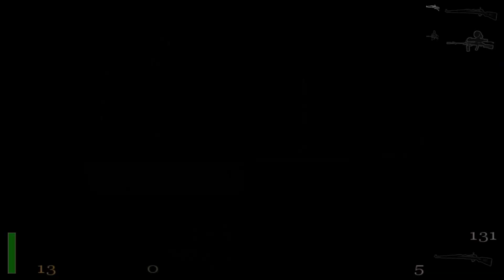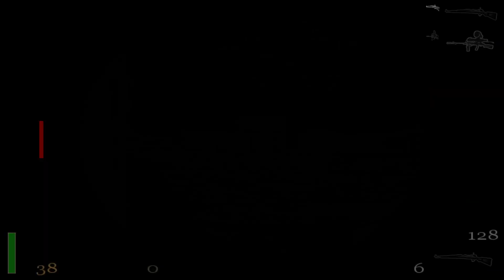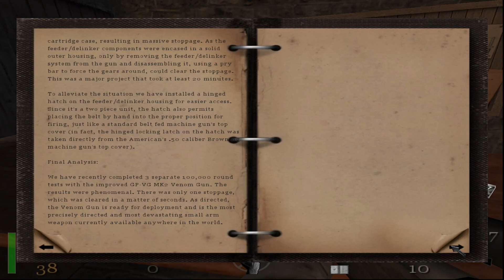The Bombed Factory // Part XIV - Return to Castle Wolfenstein.